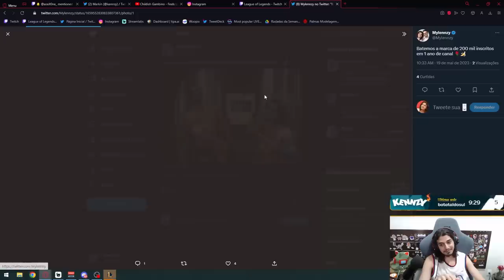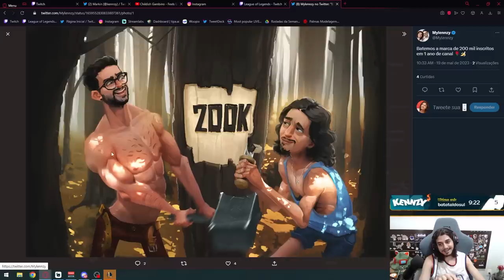MEU FIDDLESTICKS PASSOU DOS LIMITES! TOP 1 NOVAMENTE